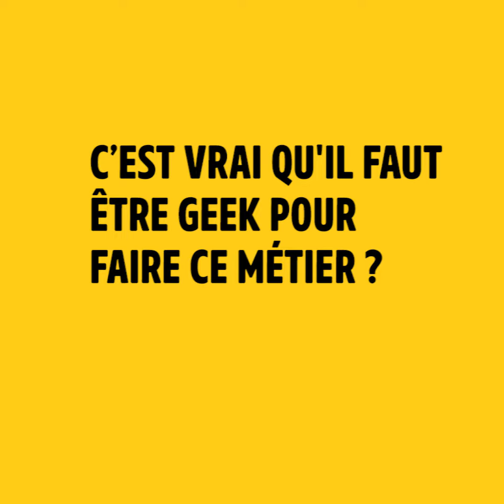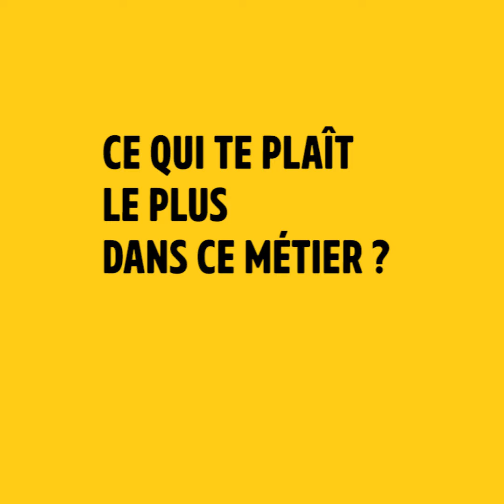Ingénieur(e) logiciel - Mon métier en 2 minutes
Je suis ingénieure logiciel ; découvrez mon métier vu de l'intérieur.
Mission : Concevoir des logiciels informatiques. L’ingénieur(e) logiciel analyse les usages de ses clients (start-up, entreprises, administrations…) pour concevoir des logiciels adaptés à leurs besoins (création d’appli, suivi de comptabilité, gestion des stocks, conception d’intelligence artificielle pour des robots...). À partir de la description logique d’un problème, il/elle rédige ses instruction en langage machine (code). Il/elle travaille ensuite avec des informaticien.ne.s et des développeur.euse.s pour mettre en œuvre, développer et assurer la maintenance des logiciels créés.